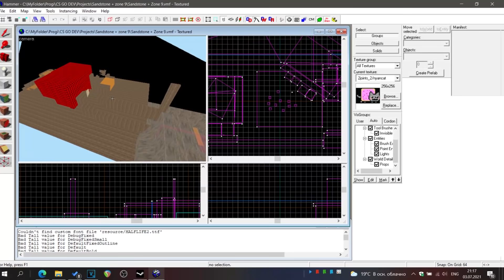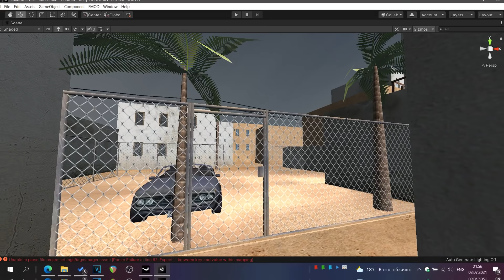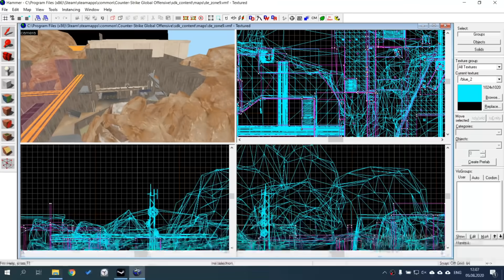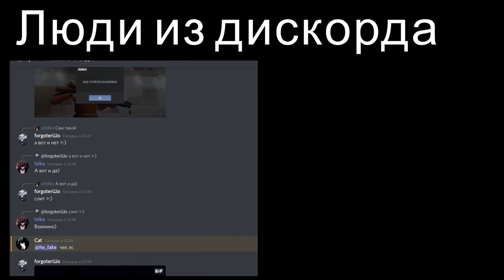😮+🤯 - Cовместил карты сандстоун и зону 9 и перенес это в КС ГО (cs go zone 9, cs go sandstone)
Сегодня вы видели в standoff 2 cs go, хотя вернее наоборот - в кс го стандофф 2. Я взял из стандофф 2 сандстоун (standoff 2 sandstone), а также я взял из standoff 2 zone 9 (стандофф 2 зона 9), чтобы в дальнейшем это перенсти в кс го. Я сначала перенес в cs go sandstone (кс го сандстоун), а потом я перенес в cs go zone 9 (кс го зона 9). Кстати, как вам стандофф 2 в кс го ?
⌚➖Тайм коды➖➖➖➖
0:00 Вступление
1:22 Я могу это сделать и в стандофф 2
1:38 Обзор карты
2:48 Как играть за Т
3:57 Секреты на карте
7:51 Интересные баги на карте
💚➖Ссылки➖➖➖➖

1.🎬Тут можно попасть в ролик
2.🎭Тут можно пообщаться со мной
3.🎮Тут можно поиграть со мной
4.🏆Тут можно получить голду бесплатно
5.🔥И много чего другое